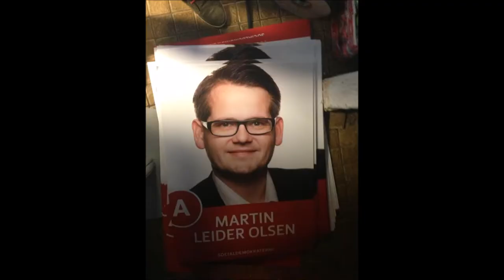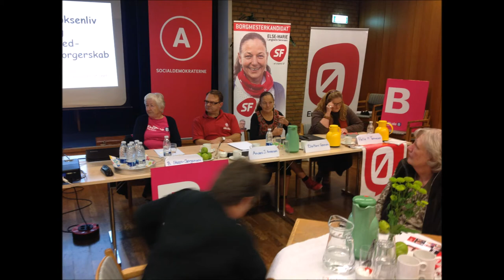Valgkamp i Vordingborg KV 2013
Billeder fra en valgkamp